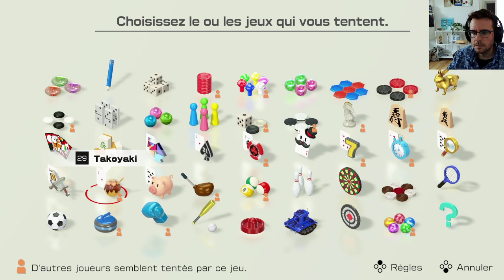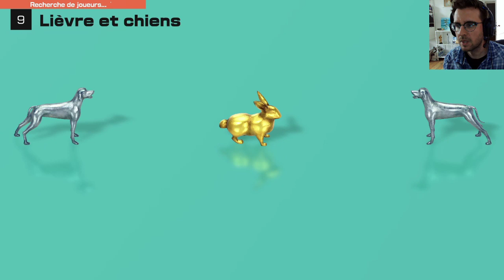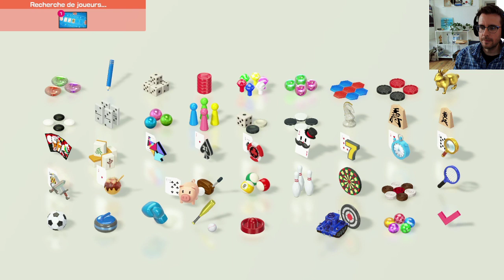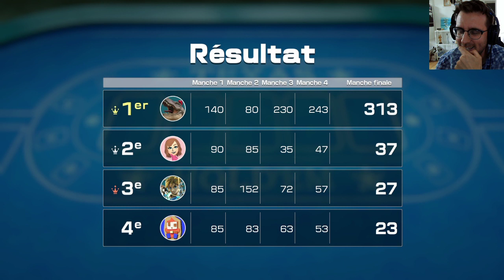[FR] les jeux de la monde entierrrrr